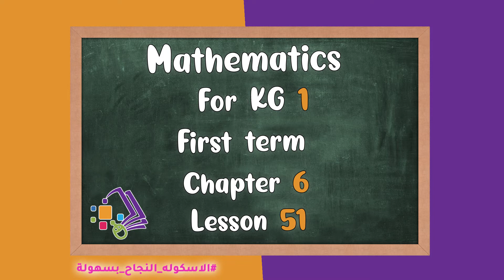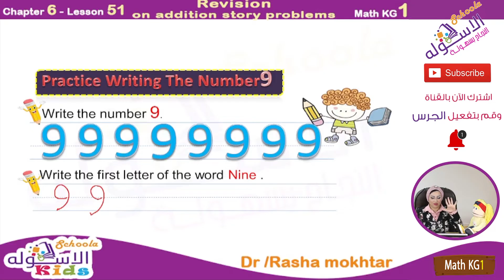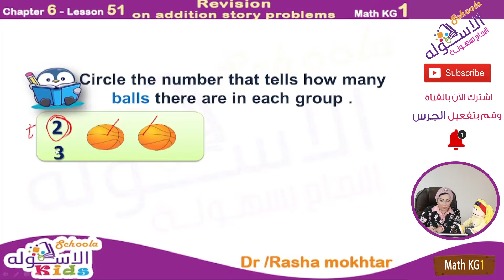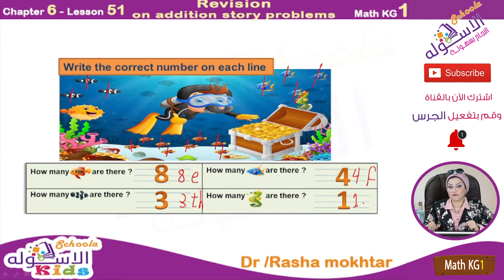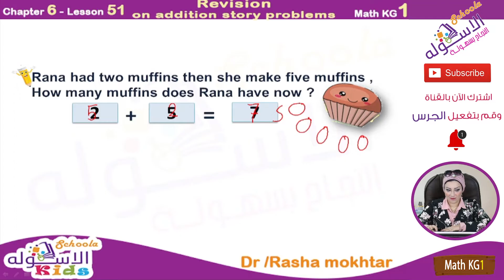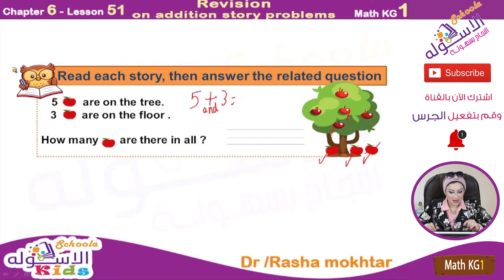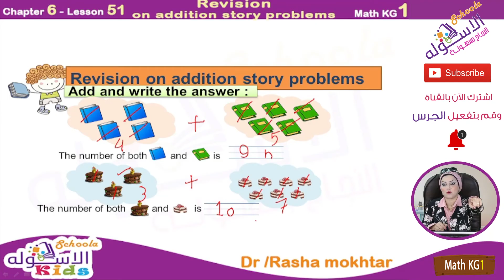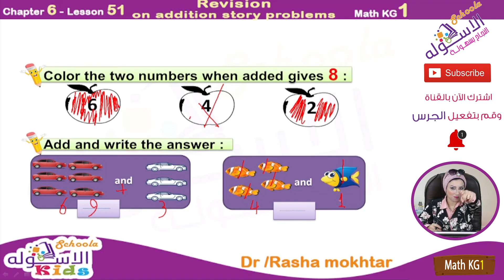ماث المنهج الجديد | كي جي 1 | Chapter 6 - L51 | Addition Story Problems | تيرم1 | الاسكوله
د.رشا مختار _ ماث _ كي جي 1 _ الترم الأول -  Math K.G 1 - فصل 6 - درس 51 - Addition Story Problems - المنهج المصري.